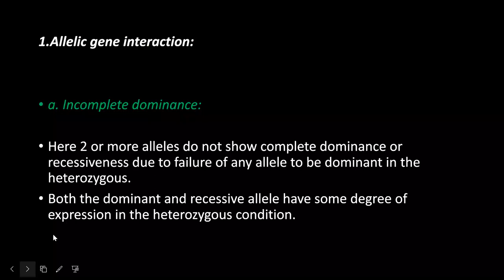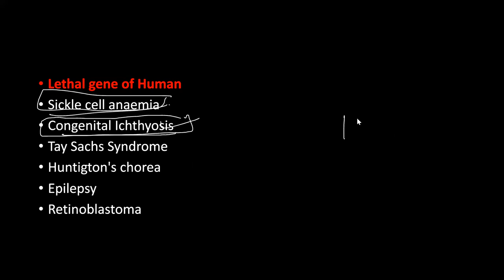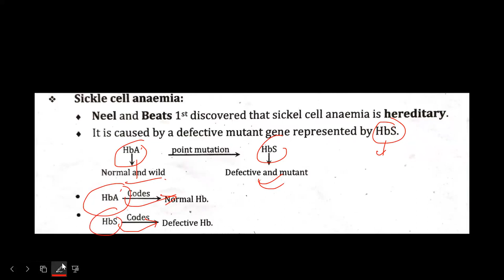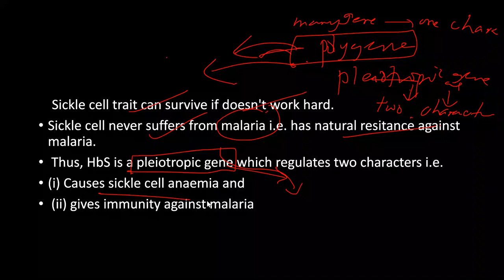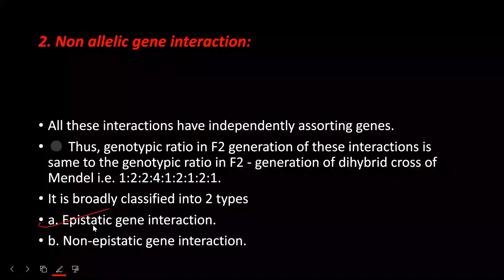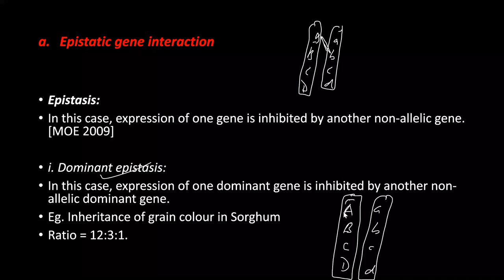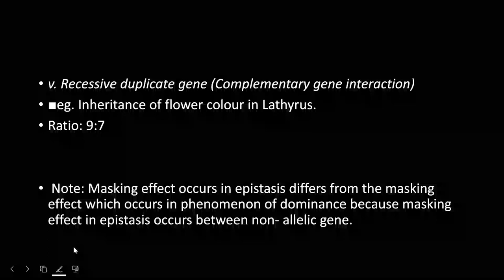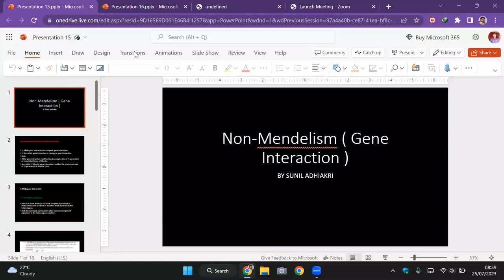Non Mendelism (Gene interraction) 02 | CEE | CLASS 12 | SUNIL ADHIKARI